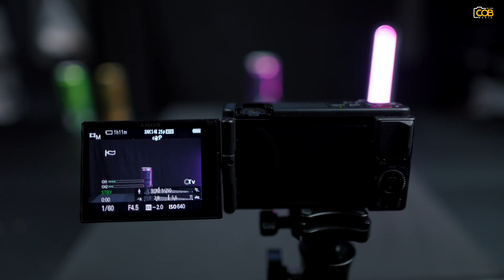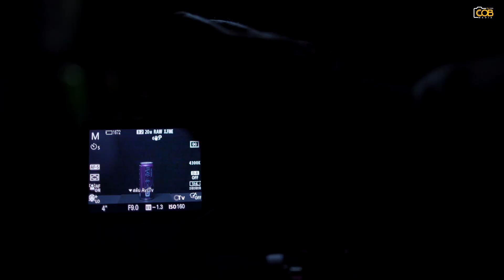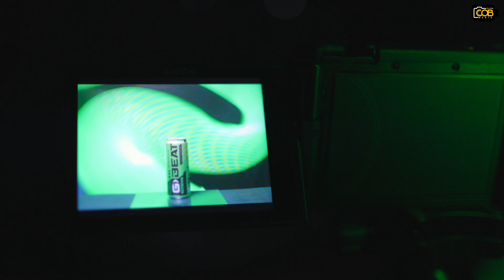จัดไฟถ่ายสินค้าลงสีพื้นหลังด้วยการลากแสงด้วยไฟ !! ง่ายๆใครๆก็ทำได้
คุณสมบัติของ Nanlite PavoTube II 6C
 · ขนาดกระทัดรัด น้ำหนักเบา พกพาสะดวก
 · ปรับช่วงเเสงได้กว้างตั้งเเต่ 2700K-7500K (CRI/ TLCI 95/97) ให้สีที่เเม่นยำ ไม่เพี้ยน
 · ให้เเสงสีที่นุ่มนวล พร้อม สเปเชียลเอฟเฟค 15 เเบบ เพื่อสร้างจินตนาการได้อย่างเต็มที่
 · โหมด HSI ควบคุม Hue และ saturation ปรับได้ถึง 36,000 สี
 · มีเเบตเตอรี่ในตัว ใช้งานได้ต่อเนื่อง 1 ชั่วโมง เมื่อใช้ความสว่างสูงสุด
 · ชาร์จผ่าน USB Type-C port เเละชาร์จไฟผ่านพาวเวอร์เเบงค์ได้
 · ติดตั้งไฟได้ทุกที่ ด้วยเเถบเเม่เหล็กในตัว ให้พร้อมแผ่นเหล็กที่ติดได้เกือบทุกสภาพพื้นผิว
 · เม้าท์หัวท้าย รองรับการติดตั้งกับอุปกรณ์อื่น ๆ เพื่อการทำงานที่ดีขึ้น
 · ควบคุมระยะไกลโดยใช้รีโมต เเล้วก็ผ่านเเอพมือถือ

พร้อมศูนย์บริการหลังการขาย สามารถหาซื้อได้ที่ตัวแทนจำหน่ายทั่วประเทศ